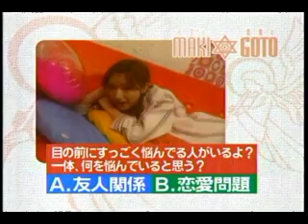angel maki devil goto 1